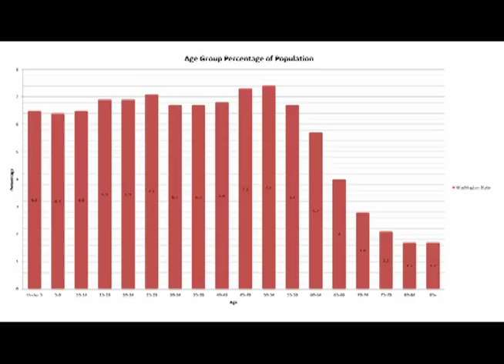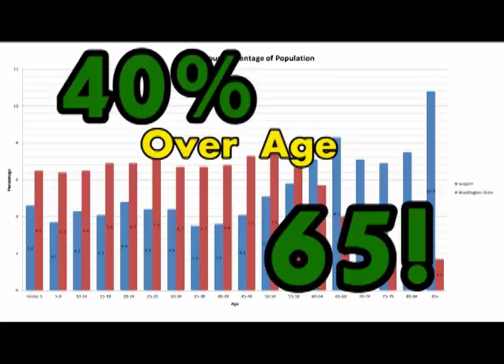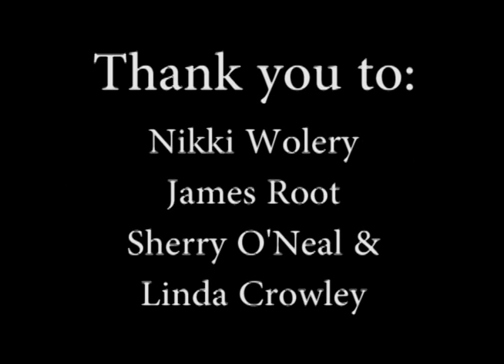T3 News Report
The 2013 2nd Place Winner, "T3 News Report", by Torrie McIntyre, Tenille Tosland & Tristan Tosland.